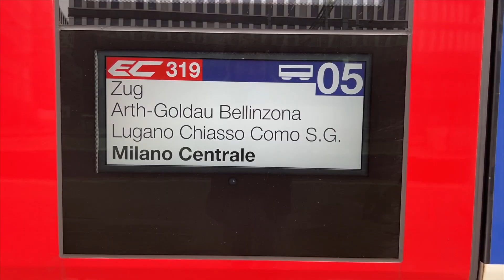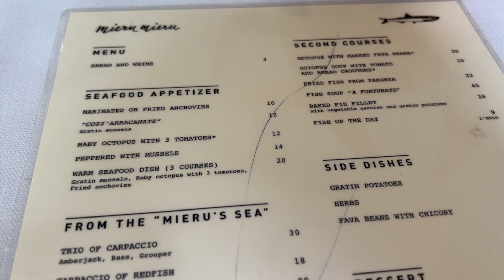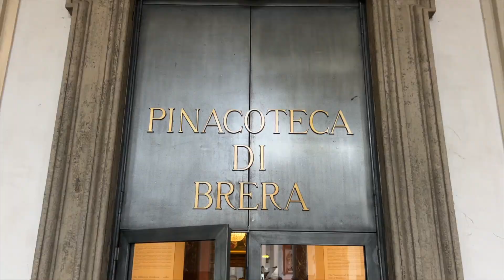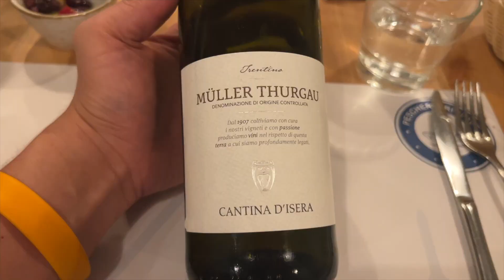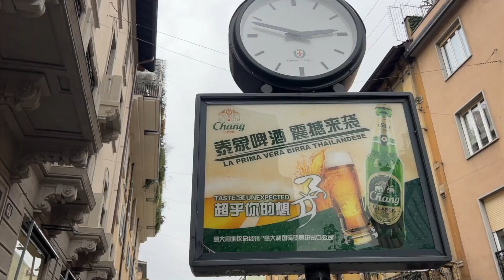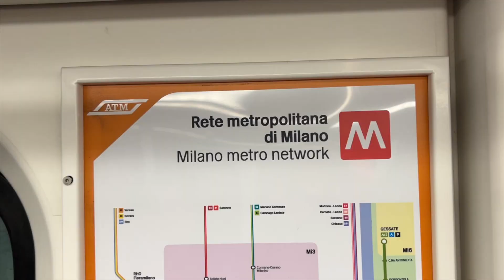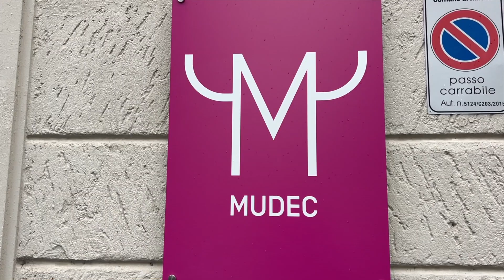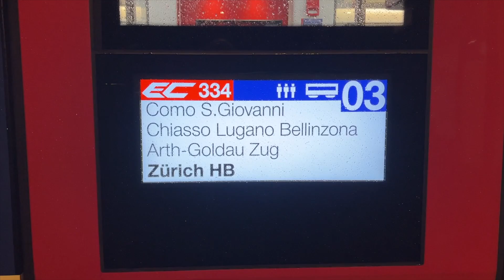Rainy Milan · Food tour · Chinatown · Museum · Travel guide Italy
10 places you should not miss in Milan

0:00 Intro
1:27 getting to Milan from Zurich
2:17 Navigli
3:04 Mieru Mieru
4:26 Pinacoteca di Brera
5:13 Duomo di Milano
5:35 Galleria Vittorio Emanuele II
5:49 Pescherie Riunite
7:22 Chinatown
8:31 Mao Hopot
9:20 Milan public transportations
10:02 Mudec
10:54 Ristorante di Houjie
11:32 Mercato Central Milano